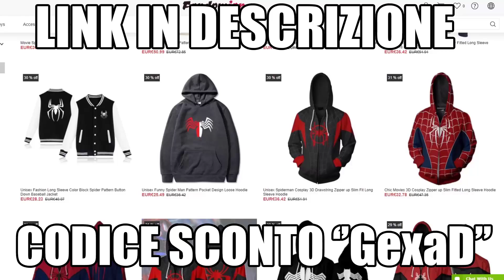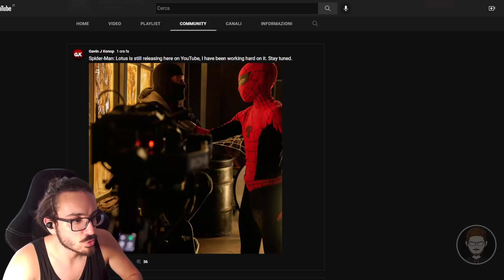Spider-Man Lotus non verrà cancellato! In arrivo su YouTube!